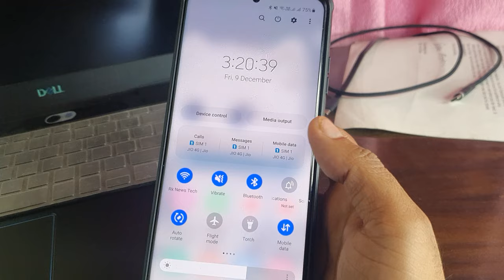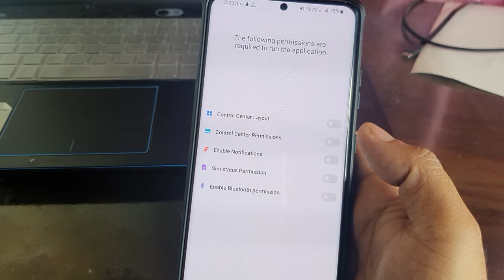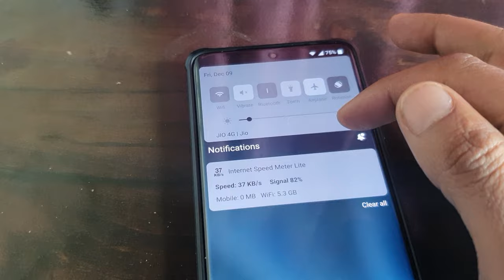All Samsung Smartphone ! Customize Notification Panel || How change Notification bar 😱